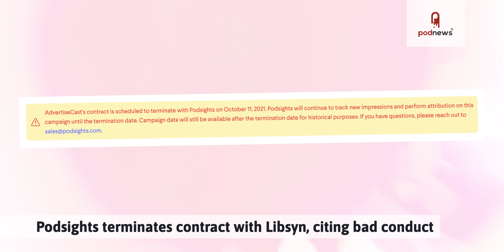Podsights terminates contract with Libsyn, citing bad conduct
In Podnews today: Libsyn's also paying penalties for late filing. Joe Rogan has lost influence since moving to Spotify; and Audioboom might have found a buyer

for all the podcasting news, and to get our daily newsletter.